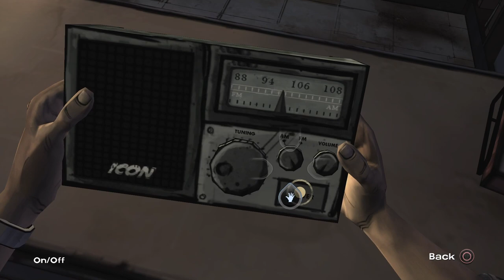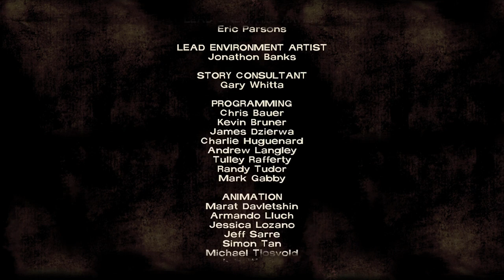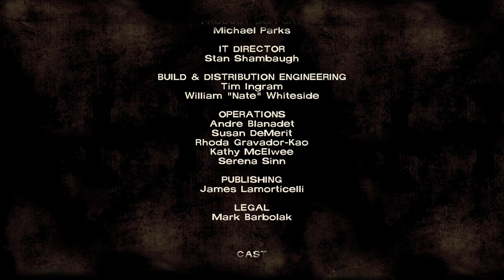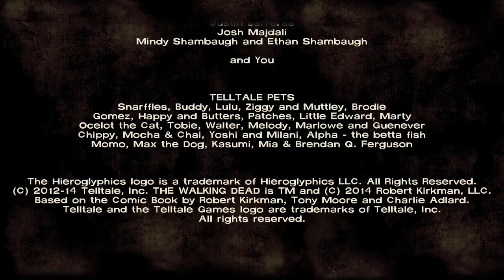The Walking Dead - Season 1 Episode 1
Telltale Games The Walking Dead
Season One Episode One